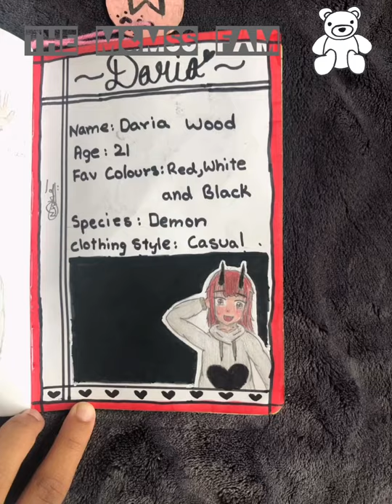MINHA'S DRAWINGS PART-2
DIGITAL DRAWINGS
Here showcasing Minha's drawings part-2 including digital drawings